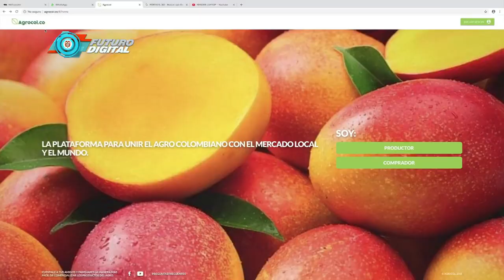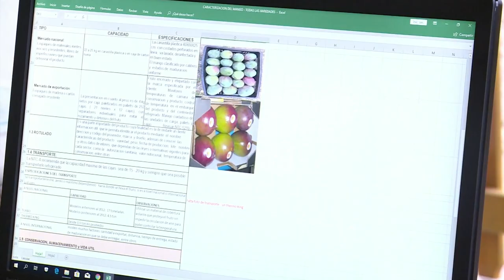Agrocol.co, la plataforma aliada del agro en el país | FuturoDigitalTV C44 N5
Conoce la plataforma que apoya a productores del agro en el país, la cual nació de una convocatoria entre Renata y MinTIC. No te lo pierdas en FuturoDigitalTV